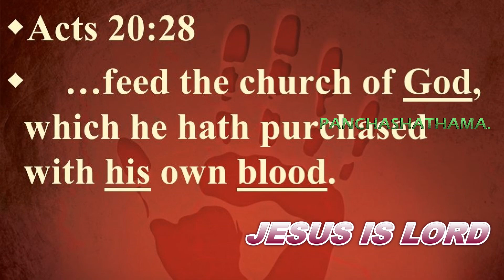"ಯೆಹೋವ ಅಪ್ಪ ತಂದೆಯೇ"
Acts 20:28 Take heed therefore unto yourselves, and to all the flock, over the which the Holy Ghost hath made you overseers, to feed the church of God, which he(GOD) hath purchased with his own blood.
MELODY,WORDS AND SUNG BY: BRO SURENDRA GOWDA.M.P